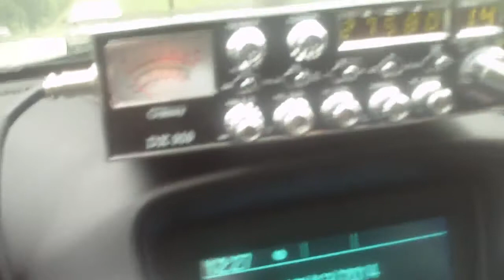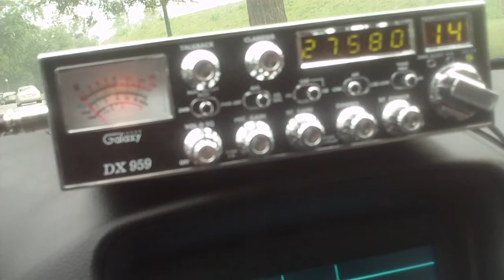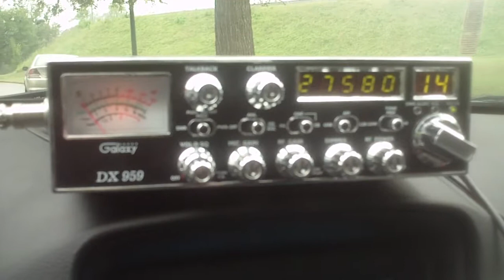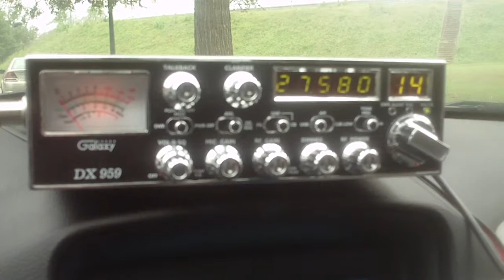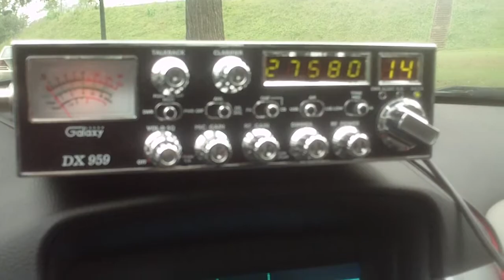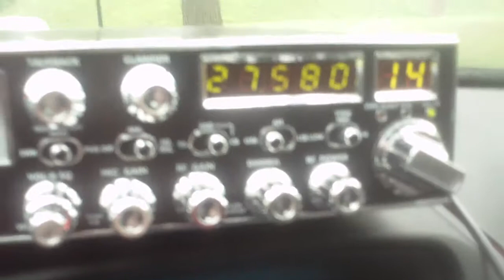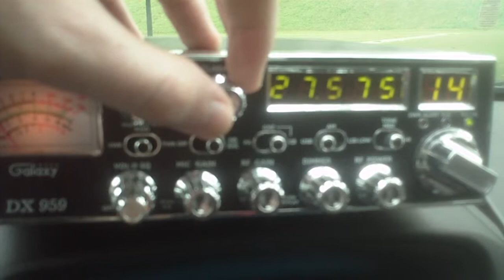27.580 MHz USB Victoria, Mexico 13 Sept 2014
Right between the 27.575 and 27.585 MHz US Government NTIA allocations for 5-watt AM (obviously modified CBs) usage...